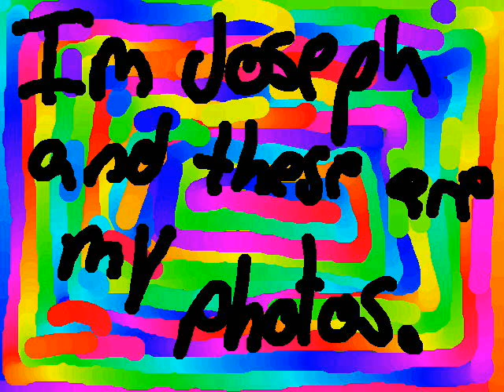funny photos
these photos are not mine but soeone elses. I did make this video though.